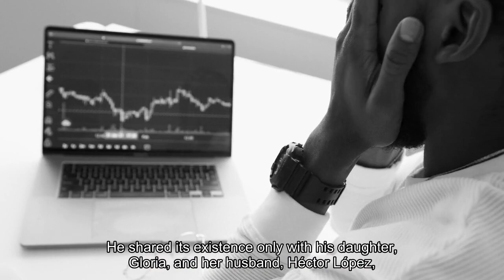Dr. Garcia's gold Buried Texas treasure a legal fight and a scholarship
About two hours south of San Antonio lies the community of San Diego, Tex., a speck of a town with just under 4,000 residents. Its biggest claim to fame is the infamous “Plan of San Diego,” hatched in 1915 during the Mexican Revolution, which sought to reconquer from the U. S. government the portion of the Southwest that had been taken from Mexico in the Mexican-American War. While the Plan of San Diego was never acted upon, the rebellious spirit of this town’s inhabitants resulted in one of the most fascinating tales in South Texas history — one that involves buried treasure, an empty Folgers coffee can and a plate of enchiladas. The tale begins around the time the notorious rebel plan was hatched. Its protagonist was a well-educated country doctor named Jose Garcia. Garcia, who got his medical education in Mexico, came from a prominent colonial family who obtained 18th-century Spanish land grants on what would become both sides of the Texas-Mexico border. Beginning in the 1890s, Garcia began collecting gold coins, according to family archives that would become important evidence in a Texas courtroom more than a century later. He had accrued more than 500 gold coins and built a thriving medical practice when the Great Depression broke out following the 1929 stock market crash. President Franklin D. Roosevelt suddenly saw gold hoarding as a national security. In response, in 1933, Roosevelt issued Executive Order 6102, "forbidding the hoarding of gold coin, gold bullion, and gold certificates within the continental United States." Americans were ordered to give up their gold coins to the Federal Reserve at an exchange rate of roughly $20 per ounce. That was unacceptable for Garcia, who would have been paid about $10,000 (more than $230,000 in today’s money) if he had given up his gold. Instead he quietly began burying the coins in a crawl space beneath his home on St. Joseph Street in San Diego. His treasure was a well-kept secret; he shared its existence only with his daughter, Gloria, and her husband, Hector Lopez, both of whom earned degrees from the University of Texas at Austin in the 1940s — a rarity for Hispanics at the time. After serving in the military during World War II, Hector earned a law degree from Baylor Law School. After Garcia died in 1964, his son-in-law made several forays into the crawl space but never found the gold coins. In 1976, Gloria and Hector Lopez sold the home to a distant cousin named Alejandro Lopez. For a while, at least, the gold stash was forgotten. Twenty-six years later, the home developed plumbing issues, and Alejandro Lopez called on the town plumber, Serafin Trevino, to fix a leak. Trevino went to the house and brought his girlfriend, Connie Mosely. Trevino entered the crawl space beneath the kitchen to get to the source of the leak, while Mosely waited for him in the kitchen. As he dug around wet earth to expose a leaking sewer line, Trevino found the gold coins.